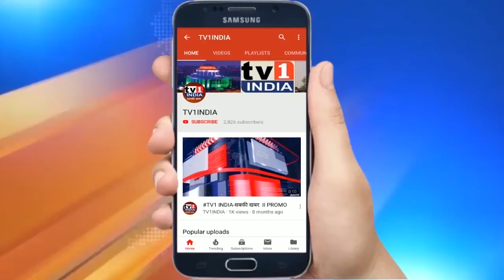Navi Mumbai:दलित युवक Jayesh Ingle पर जानलेवा हमला | वंचित बहुजन आघाड़ी ने की कार्रवाई की मांग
Deadly attack on Dalit youth Jayesh Ingle, Vanchit Bahujan Aghadi demands action

पैथर सेना के नवी मुंबई युवा अध्यक्ष जयेश इंगले पर हुए जानलेवा हमले को 3 दिन हो चुके हैं लेकिन पुलिस ने अब तक कोई कार्रवाई नहीं की है. इस पर वंचित बहुजन आघाड़ी भी नाराज हो गयी है.वंचित के बेलापुर तालुका अध्यक्ष नैनेश कटके ने हमले का निषेध करते हुए पैंथर सेना पदाधिकारी जयेश इंगले के हमलावरों को तत्काल गिरफ्तार करने की मांग की है. बता दें कि घणसौली के म्हात्रे आली में रहने वाले जयेश इंगले पर यह हमला 22 जनवरी आधी रात को हुआ था, पीड़ित की मानें तो, हमलावरों में घर में जमकर तोड़फोड़ की. फिलहाल वंचित बहुजन आघाड़ी के नेताओं ने रबाले पुलिस को निवेदन देकर आरोपियों पर कार्रवाई की मांग की है